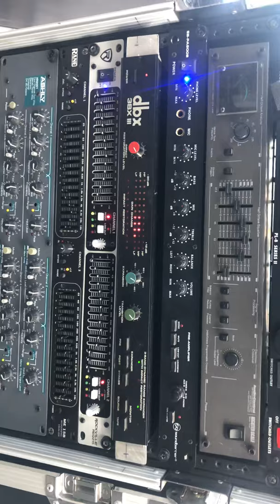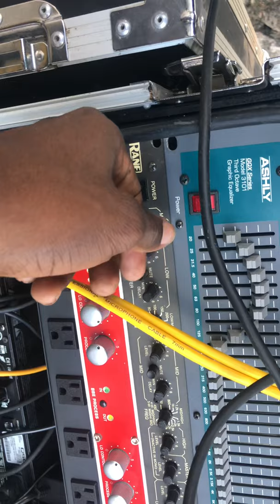Neat little sound from up in the st Andrew hills name ciroc sound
Big small or medium sound ALPACHINOMUSIC is proud and honored to always do my 120% best for it 🙏🏿🙏🏿🙏🏿 ciroc sound (for promo only)